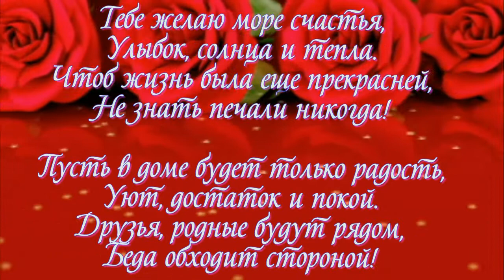ЮБИЛЕЙ 70 ЛЕТ